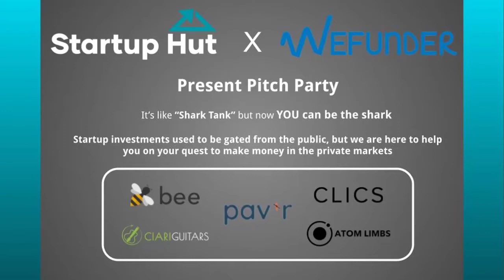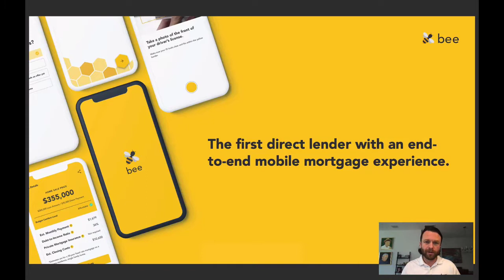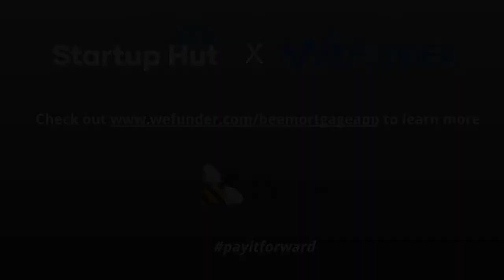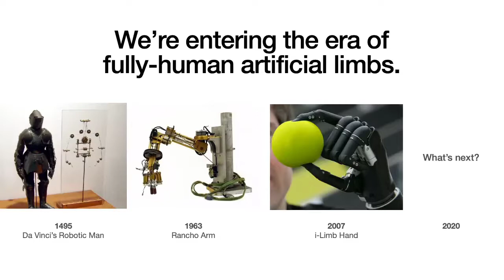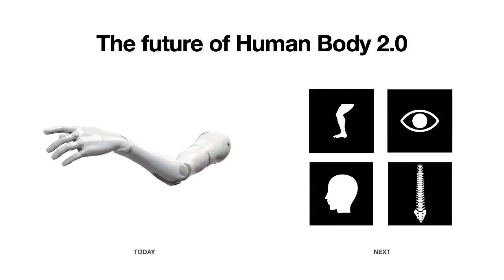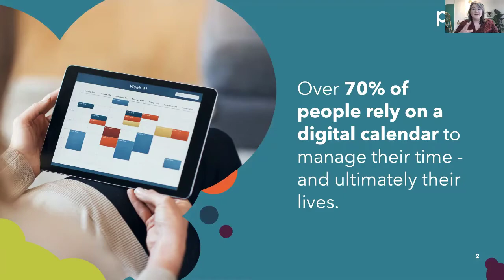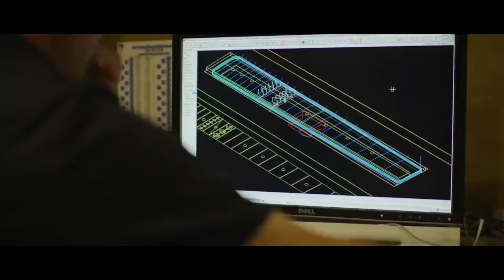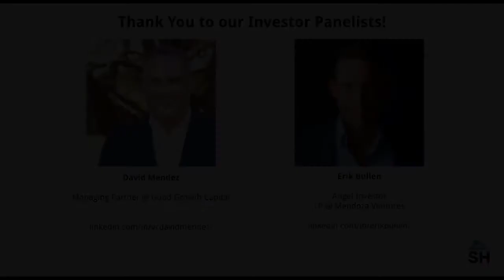Startup Hut's Pitch Party | Episode 2 | Livestreamed Jan 29th, 2021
Welcome to Startup Hut's Pitch Party powered by Wefunder!

It’s like “Shark Tank” but now YOU can be the shark
Startup investments used to be gated from the public, but we are here to help you on your quest to make money in the private markets.
These investment opportunities are made available to both accredited and unaccredited investors on the equity crowdfunding platform, Wefunder

00:00 Intro by Pitch Party host, Jon Weinberg
03:33 Bee Mortgage Pitch w/ CEO Curtis Wood
06:15 Bee Mortgage Q&A w/ Investors Erik Bullen and David Mendez
13:43 Atom Limbs Pitch w/ CEO Tyler Hayes
17:12 Atom Limbs Q&A
27:14 Pavr Pitch w/ CEO Jessica Bledsoe
30:38 Pavr Q&A
36:59 Ciari Guitars w/ CEO Jonathan Spangler
40:17 Ciari Guitars Q&A
49:10 Clics Pitch w/ CEO Charles Brown
50:38 Clics Q&A
1:02:56 Outro and Credits

Lastly, if you would like to learn all about Startup Hut and the amazing umbrella of shows and programs on offer to our community, check out

Cast:
Jonathan Weinberg - Host
Curtis Wood - Bee Mortgage App

Investor Panelists:
Erik Bullen
David Mendez

Crew:
Jonathan Weinberg - Director
George Le - Producer

Special Thanks to:
Wefunder (Justin Renfro and Jonny Price)